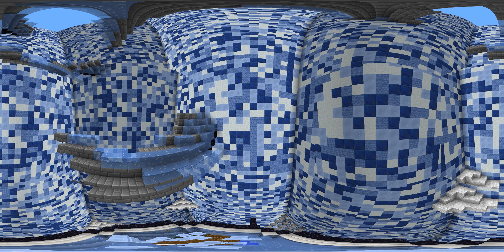MULTIVERSE Dropper! - Minecraft 360° Video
DROP into the Multiverse! In this 360° Minecraft Dropper Video! Guided by Professor Tycer as you power up the teleportation matrix to go from biome to biome! Just don't forget to put on your VR headset or swipe on your phone to experience free-falling dropper!